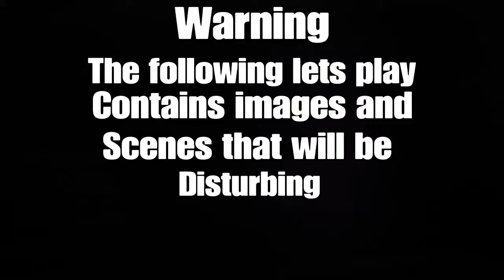Berserk And The Band Of The Hawk | The God Hand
It's one big cutscene no game play, but for me and others this event haunted us. Watch if dare.